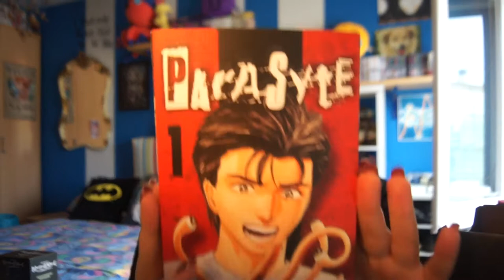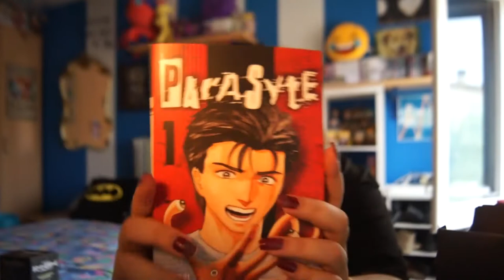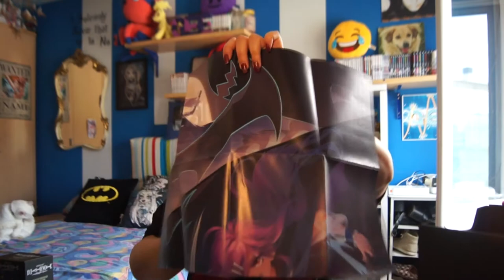Loot ANIME! MOAR CAJITAS! - GiGee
ESTA CAJA ES THE BEST!!